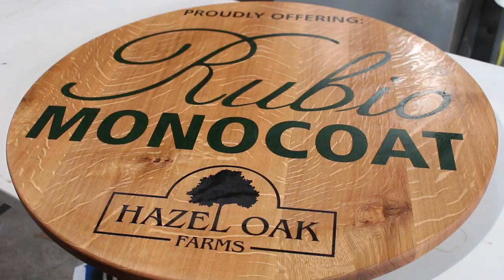How to apply Rubio Monocoat 'pure' to a wooden sign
Rubio Monocoat finishes are now live on our website!! Woohoo!

I have been using these finishes for a couple years now, and love how they work.  From tables to signs like this one, it produces a flawless finish every time.

I used Rubio Monocoat Oil Plus 2C 'pure' on this quartersawn white oak sign.  Sanded to 180 grit, and water-popped between grits.  No lap lines, one consistent finish.